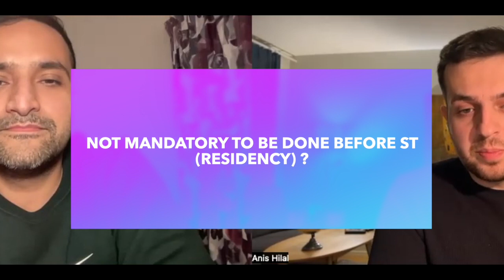Work as a Doctor in Sweden: The BT (Bastjänstgöring) Internship - Interview with Dr. Ahmed.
This interview with Dr. Dawood Ahmed answers most if not all the questions this channel has received along the past year.

We talk about:

- What is BT
- How do you apply
- Is it Paid
- How long is the program
- Who needs to do it
- Tips and experiences

Thank you Dr Ahmed and wish you all the best on your journey.

Please Be Aware! All information shared here is based on my reading and experiences.

(Please Be Aware! All information shared here is based on my reading and experiences. Please refer to your physician for any medical matter.)

I refer all followers of NowEyeKnow and viewers of my videos to the Official government websites

As a reference to any and all matters in regards to immigration, license and personal number questions.

The before mentioned references are the Only references that are Official and it is their interpretation and information that ultimately matters.